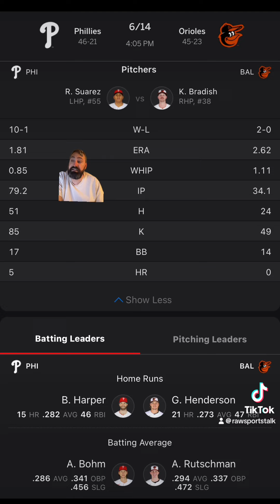Baltimore Orioles VS Philadelphia Phillies Free MLB Sports Betting Info 6/14/24